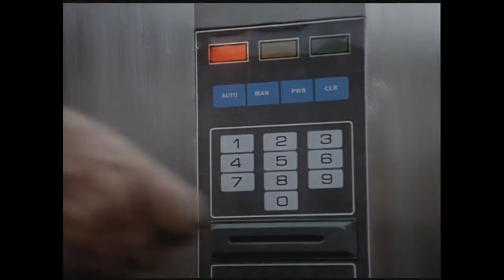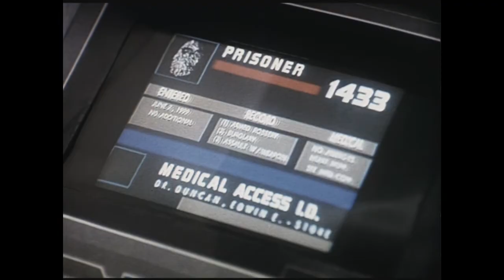knight rider 2000 movie opening